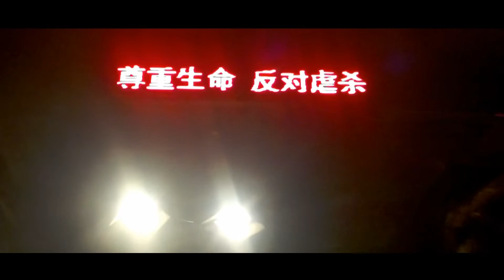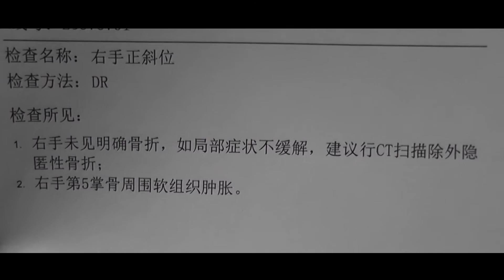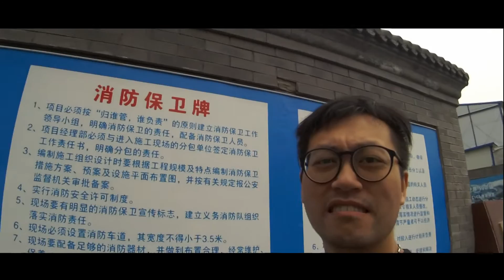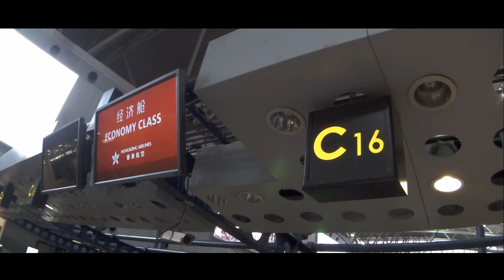SEESAW x 邏輯失控《枯城竭熵》2016 全國巡演記錄 北方篇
去年5月尾至6月份其間，我們與北京的"邏輯失控"樂隊完成了我們首個全國巡演，以「尊重生命、反對虐殺」為題走遍了八個城市。
我們沒有專業的拍攝器材，巡演回來後也只能從百忙中自行剪輯整個巡演的紀錄，最後終於以龜速完成！

北方篇演出地點 - 內蒙，北京，石家莊